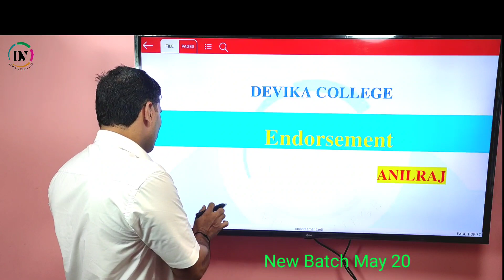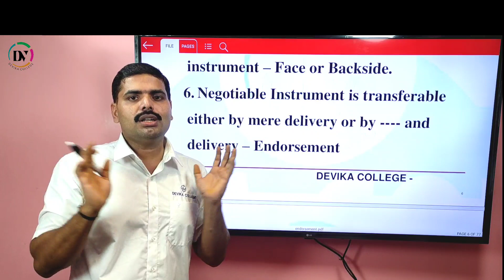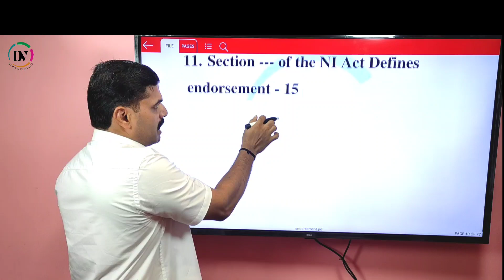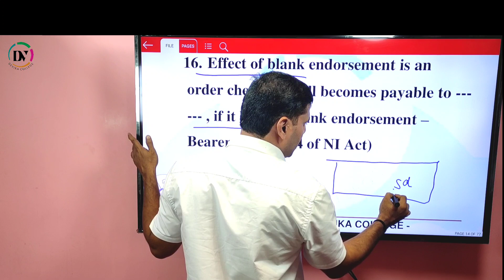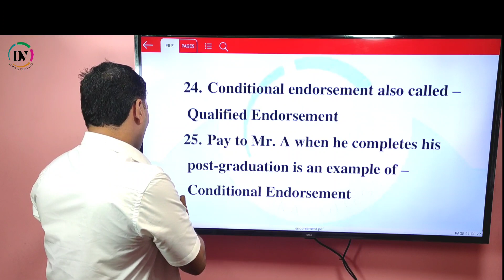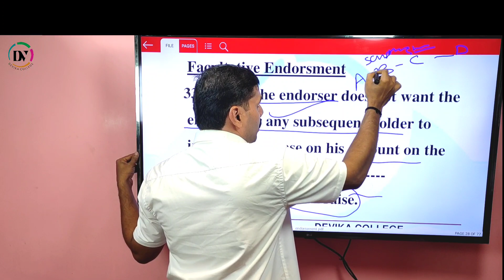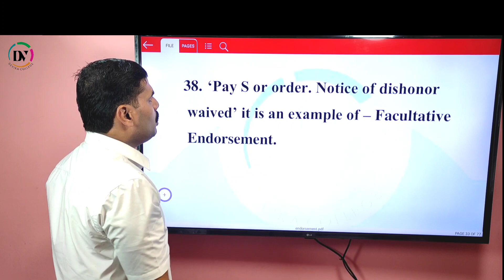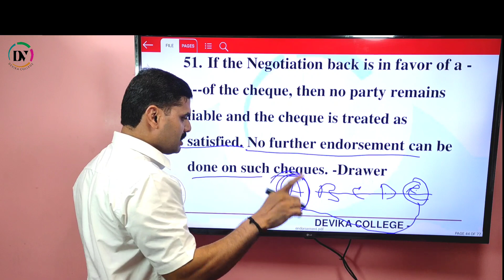ENDORSEMENT And it's type/DEVIKA COLLEGE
New Batch starts on 20th May 2021